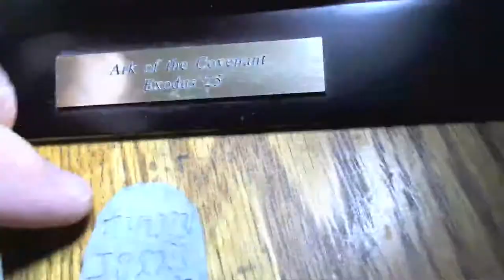60 Second Bible - The Ark of the Covenant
The Ark of the Covenant - I see three things inside the Ark. The Law represents God the Father to me. The staff of Aaron represents the Holy Spirit to me. The manna represents the Bread of Life -- Jesus to me.